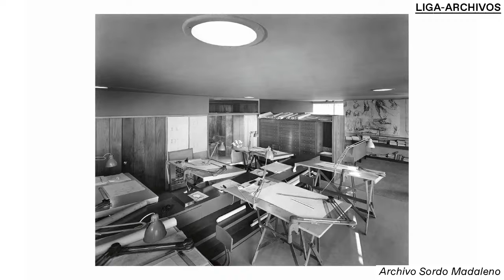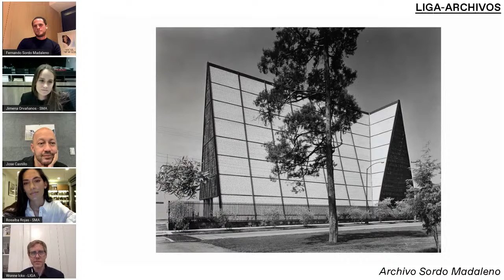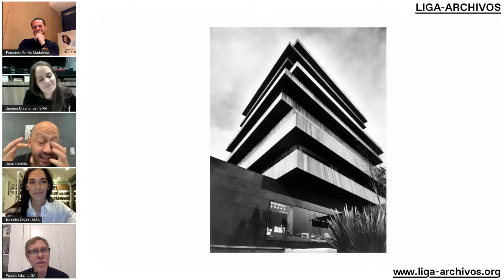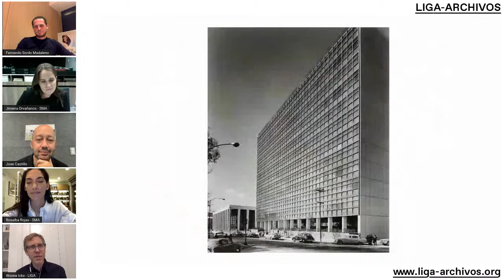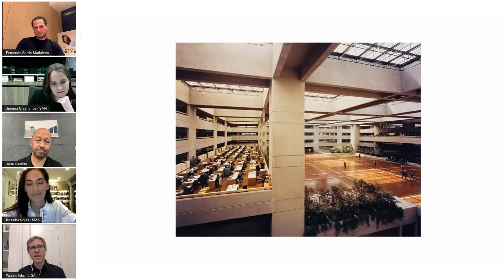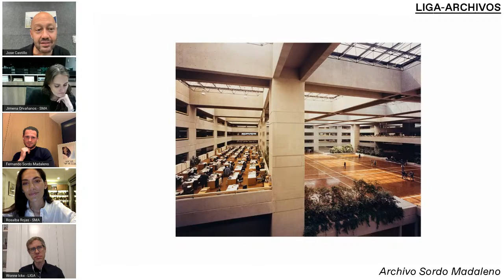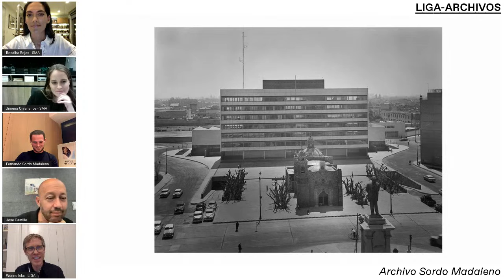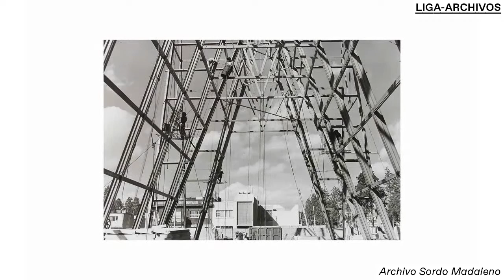LIGA-ARCHIVOS: Presentación del archivo Juan Sordo Madaleno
Arquine Invita./

El próximo martes 23 de marzo a las 7 p.m. (CDMX) te invitamos a la presentación del archivo Juan Sordo Madaleno, parte del proyecto LIGA-ARCHIVOS, a través de una plática online* con la participación de Wonne Ickx (Socio fundador de LIGA), Fernando Sordo Madaleno (Nieto de Juan Sordo Madaleno y director de arquitectura en Sordo Madaleno Arquitectos), Rosalba Rojas (Directora de medios y marketing en Sordo Madaleno Arquitectos) Jimena Orvañanos (Responsable del archivo Sordo Madaleno Arquitectos) y Jose Castillo (Socio fundador de Arquitectura 911).

LIGA–ARCHIVOS surge con la intención de visibilizar, activar y promover los archivos de fotografía históricos sobre arquitectura en México. Un vínculo con pequeños archivos familiares para divulgar el valioso material fotográfico que tienen a través de una plataforma web y un programa público.

*La transmisión se realizará por medio de nuestro canal de YouTube y nuestra página de Facebook.

ING

PRESENTATION OF THE ARCHIVE: JUAN SORDO MADALENO.

Next Tuesday, March 23th at 7 p.m. (Mexico City), we invite you to the presentation of Juan Sordo Madaleno archive through an online conversation* with Wonne Ickx (Founding partner of LIGA), Fernando Sordo Madaleno (Juan Sordo Madaleno grandson and architecture director of Sordo Madaleno Architects), Rosalba Rojas (Media and marketing director of Sordo Madaleno Architects), Jimena Orvañanos (Manager of the Sordo Madaleno archive) and Jose Castillo (Founding partner of A911 architects).

With LIGA–ARCHIVOS we add a view towards the past to our programming at LIGA. Through a web platform and public programs, we aim to show, activate, and promote valuable architectural work and photography in the hands of families or small foundations in Mexico (and Latin-America).

* The transmission will be hosted on our YouTube channel and via our Facebook page.